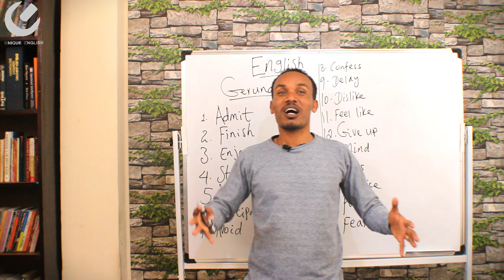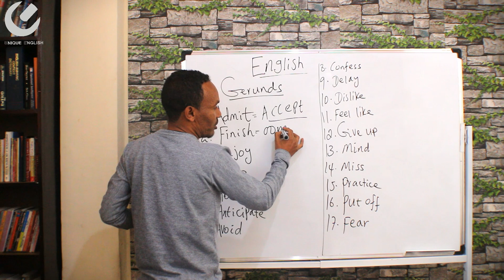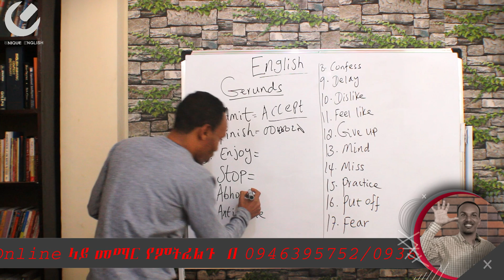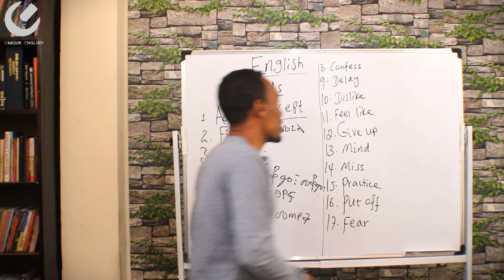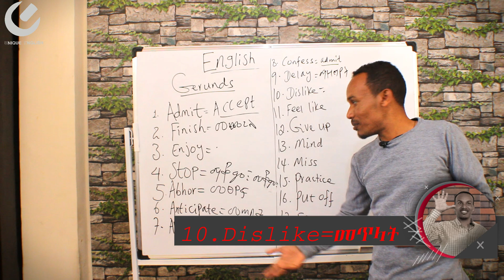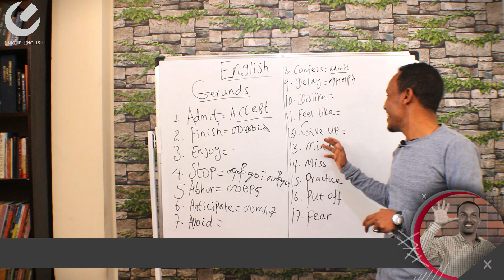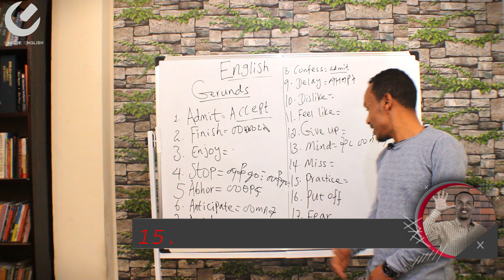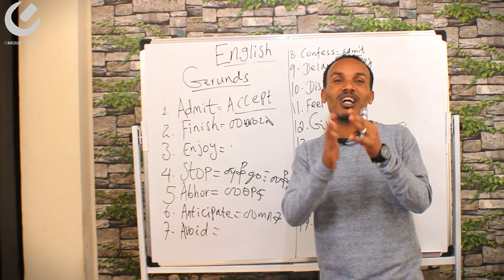37.Gerunds and their use--- አብዛኛውን ጊዜ ስህተት የምንሰራበት አጠቃቀም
Gerunds are words that cause other verbs to add -ing forms.They are very important  in both writing and speaking,and we always make mistakes while using them.

These are verbs that are followed by -ing forms.
Some of them are:enjoy,finish,stop,practice,keep on,admit,etc.

Keep on learning with us!